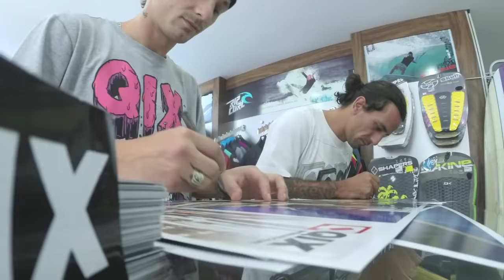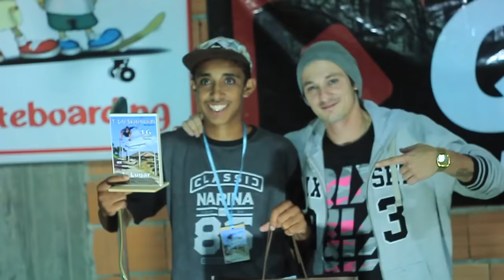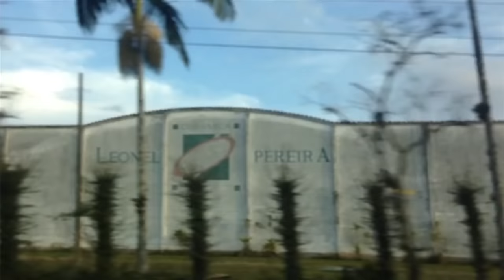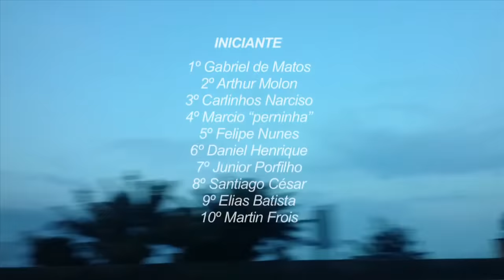🛹 QIX TEAM no 7º Life Skateboards em Brusque - SC 🛹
→A sétima edição do Life Skateboards foi um sucesso. O evento, que contou com apresentação da QIX International, foi uma mistura de festa, encontro entre amigos e, claro, manobras de alto nível. O campeonato realizado na skate plaza da Praça Sesquicentenário, no Centro de Brusque - SC, reuniu skatistas de diversas cidades da região.

→Um dos destaque do evento foi a demo realizada pelos skatistas profissionais Caique Silva, Rodrigo Leal "Maizena" e Thiago Pingo.

→Eles também aproveitaram a passagem pela cidade catarinense para visitar a loja Life Skate e Surf Wear, uma das parceiras QIX. Lá Caique, Maizena e Pingo distribuíram pôsteres autografados e adesivos. Assista ao vídeo e confira como foi essa festa!

🛹 Na loja Oficial Da Qix Você Encontra Os Melhores Produtos Para Seu Rolê ser Inesquecível 🛹